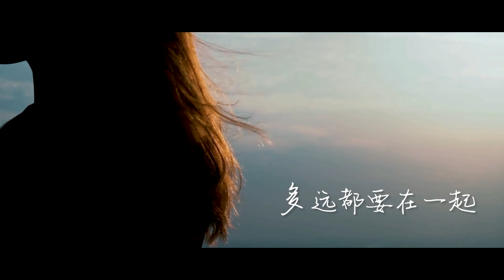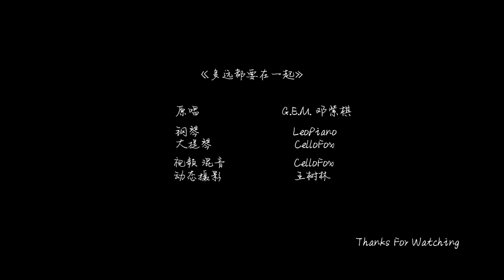多遠都要在一起｜鄧紫棋｜正由於抱著與你相見的希望，才認為最崎嶇的路是最好的路｜【大提琴/鋼琴】Cover By：CelloFox/LeoPiano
作品類型：翻奏曲
原曲： 《多遠都要在一起》鄧紫棋
大提琴：CelloFox
鋼琴：LeoPiano
視頻/混音/後期：CelloFox
動態視頻拍攝：王樹林

其實應該經歷一下異地戀，學會拒絕誘惑，學會處理一個人的時間，學會照顧自己，也就只有這樣，在下一個擁抱，乃至白頭偕老，你才會感恩。 "
正由於抱著與你相見的希望，我才永遠認為最崎嶇的路是最好的路。雖然跟你相距很遠，在一起一天就對你好一天。
祝愿大家都有情人終成眷屬，七夕快樂!